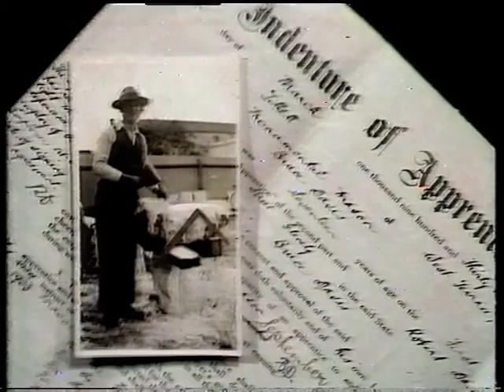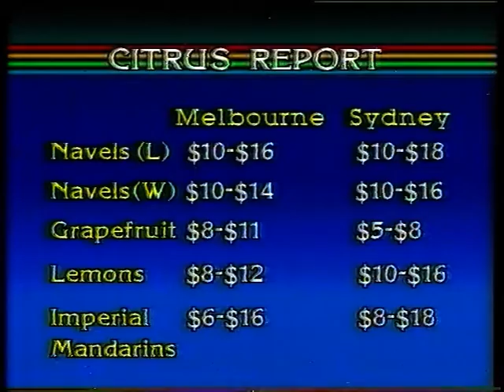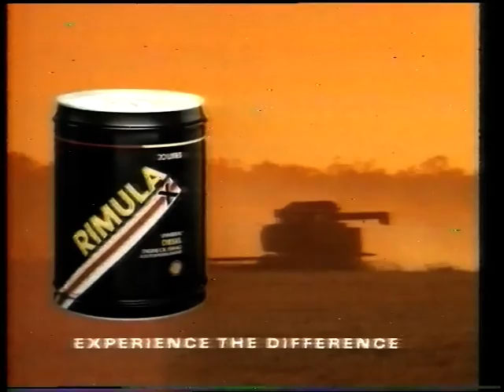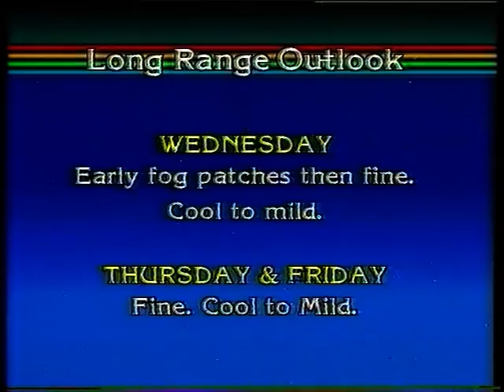VIC News Mildura (Incomplete, 27/05/1991)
Includes commercials and the start of National Nine News.

Captured from VHS